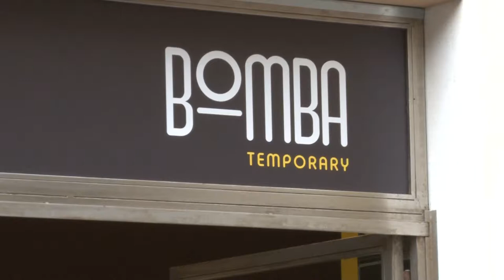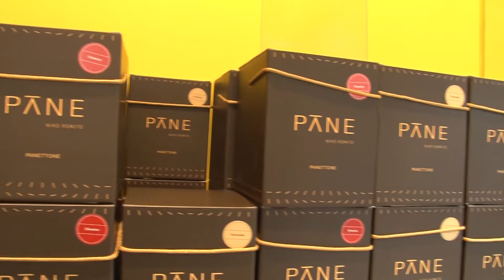A Pescara apre il Temporary Bomba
Si chiama Temporary Bomba ed ha aperto a Pescara in via Trento. È la nuova creatura dello chef Niko Romito in stile americano per gustare bomba alla crema e cioccolato caldo, da mangiare in strada